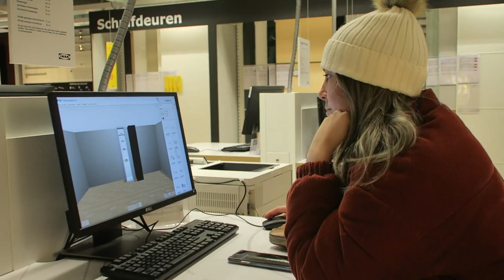DAG IN MIJN LEVEN | Terug met vloggen | IKEA & KAPPER| MATHIA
Extra liefde deze video voor:
⇢ Mijn papa